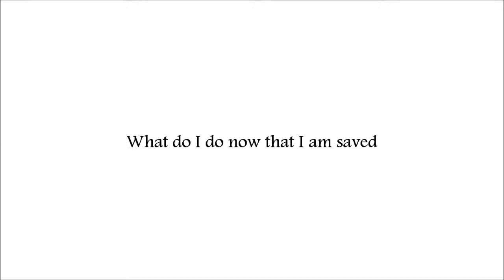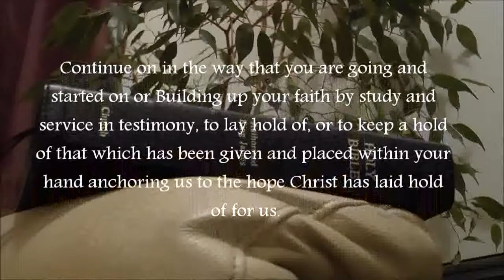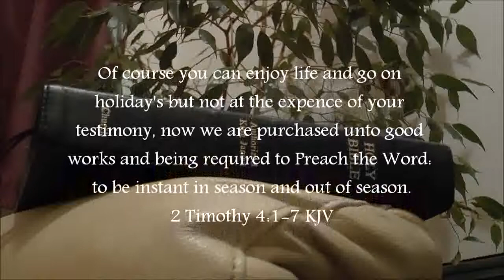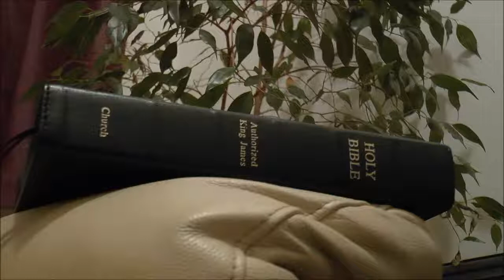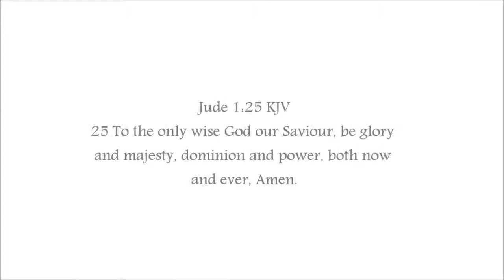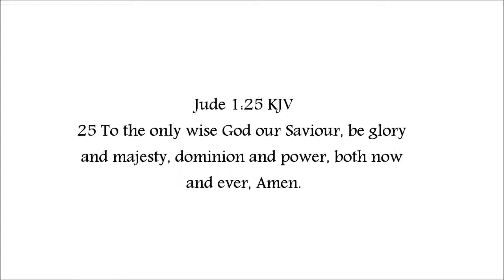KJV Bible study What do I do now that I am saved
A King James bible study of The Spirit and mind of Christ within the believer.

With the invitation to receive this offering in Spirit and to study and measure these things trusting in the Lord and His Word alone.

2 Peter 1:15-21 KJV
15 Moreover I will endeavour that ye may be able after my decease to have these things always in remembrance. 16 For we have not followed cunningly devised fables, when we made known unto you the power and coming of our Lord Jesus Christ, but were eyewitnesses of his majesty. 17 For he received from God the Father honour and glory, when there came such a voice to him from the excellent glory, This is my beloved Son, in whom I am well pleased. 18 And this voice which came from heaven we heard, when we were with him in the holy mount. 19 We have also a more sure word of prophecy; whereunto ye do well that ye take heed, as unto a light that shineth in a dark place, until the day dawn, and the day star arise in your hearts: 20 Knowing this first, that no prophecy of the scripture is of any private interpretation. 21 For the prophecy came not in old time by the will of man: but holy men of God spake as they were moved by the Holy Ghost.

7 And now, Lord, what wait I for? my hope is in thee.

18 And therefore will the LORD wait, that he may be gracious unto you, and therefore will he be exalted, that he may have mercy upon you: for the LORD is a God of judgment: blessed are all they that wait for him.

13 And make straight paths for your feet, lest that which is lame be turned out of the way; but let it rather be healed.

James 5 KJV